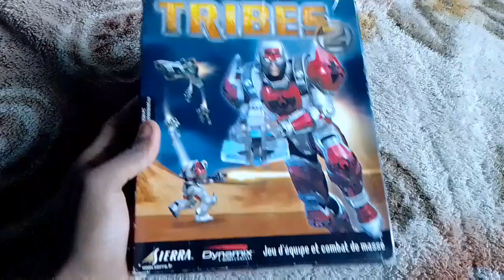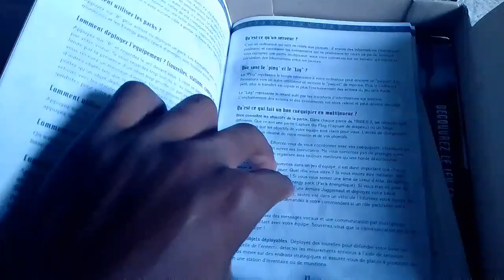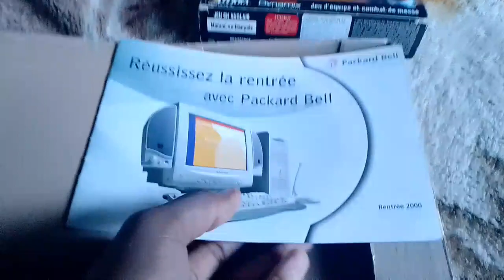Tribes 2 PC Big Box | Unboxing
c'est dommage qu'il soit si peu connu ce jeu est Banger !